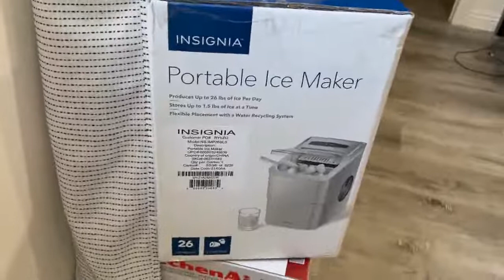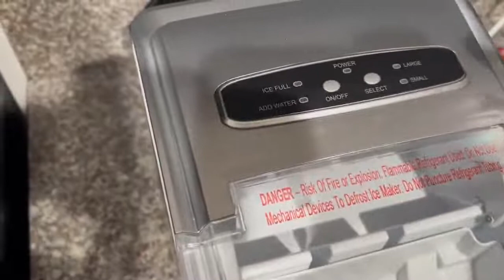UNBOXING INSIGNIA ICE MAKER!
Hey everyone this is Austin and Marylynn and this is our new YouTube channel! We are starting this together to document our life! We hope you enjoy!